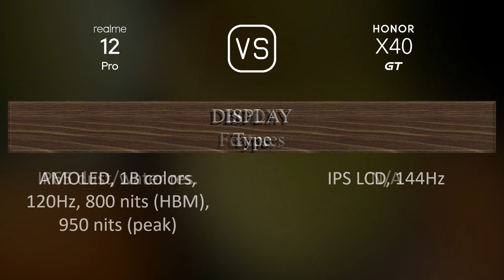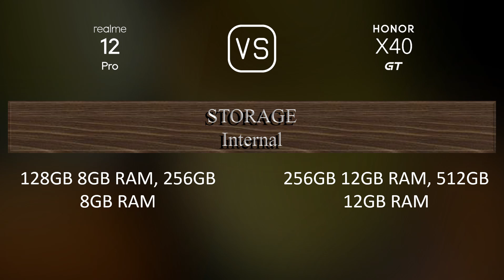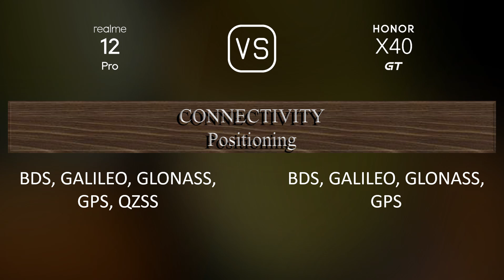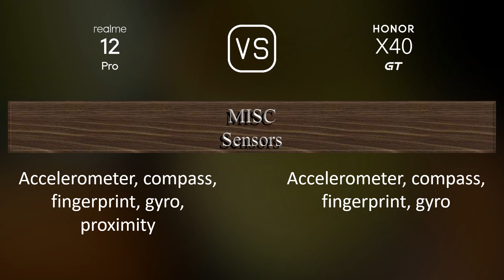Realme 12 Pro vs. Honor X40 GT Racing: A Comparison of Specifications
This video overviews the Realme 12 Pro and the Honor X40 GT Racing in a parallel comparison of specifications.

00:33 LAUNCH
00:41 NETWORK
00:44 BODY
00:59 DISPLAY
01:09 PLATFORM
01:24 STORAGE
01:34 MAIN CAMERA
01:59 SELFIE CAMERA
02:13 SOUND
02:24 CONNECTIVITY
02:49 BATTERY
03:07 MISC